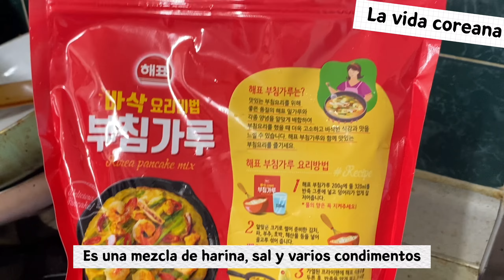Panqueques de Kimchi/Maravilloso sabor/Mukbang Korean/coreana vlog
Hola, soy camila. Estoy creando los videos sobre mi vida cotidiana y la cultura de Corea. El tema de hoy es Kimchijeon. Kimchijeon es un panqueque de Kimchi. Voy a presentarles una receta de la comida coreana usando Kimchi.
Preparamos el kimchi, el ingrediente más importante. Y otro ingrediente es harina. Se puede usar simplemente harina blanca, pero en Corea se vende algo llamado polvo para un panqueque, que se llama boochimgaroo, 부침가루. Es una mezcla de harina, sal y varios condimentos a una proporción adecuada. Si pones gambas aquí, se convierte en un panqueque de gambas, y si pones carne, se convierte en un panqueque de carne. Es polvo mágico.
El baechukimchi es un plato fermentado con sal y polvo de chili, y los coreanos hacen kimchi cada invierno. Prepararemos kimchi para el próximo año. Es una gran preparación. Sin embargo, en estos días, los jóvenes no hacen kimchi ellos mismos, sino que comen kimchi comprados en el supermercado.
Que tengas un buen día. Gracias a los comentarios que siempre me animan, me da el poder de seguir haciendo vídeos. Que tengas un buen día. Si hay otro tema del video que quieras ver, dímelo. Hasta luego :)